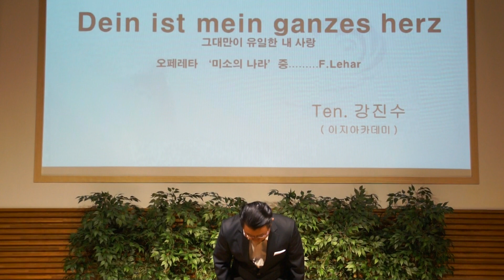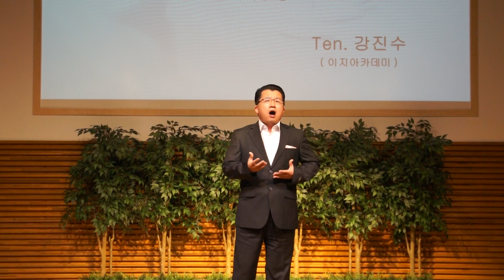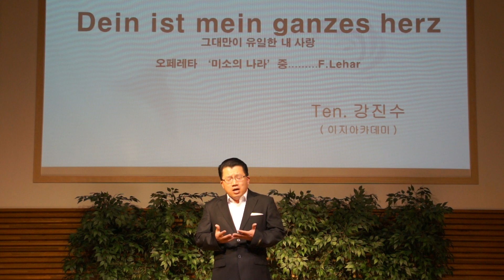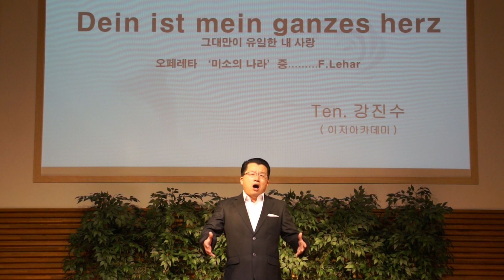Dein ist mein ganzes herz-Ten.강진수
설명 제6회  성악동호인회 교류름악회
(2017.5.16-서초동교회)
Pf.강은경